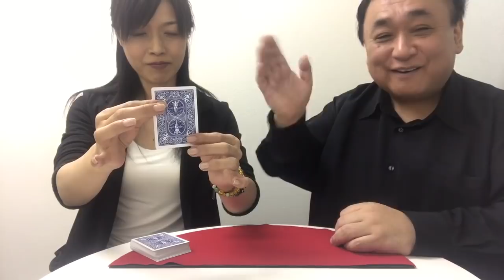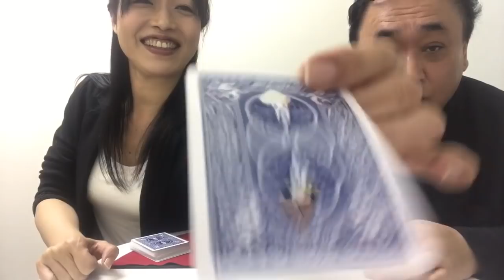【SHOW】Yukkiのマジックショー「カードマジック」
懐かしいカードマジックをYukkiが演じた！はじめてご覧になられる方は「そう来たか〜」と叫ぶ方続出！